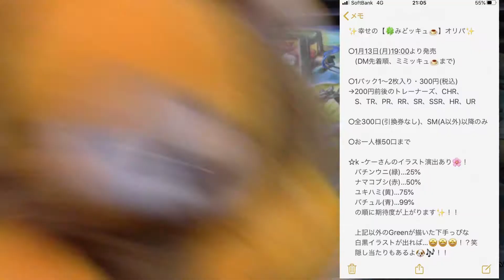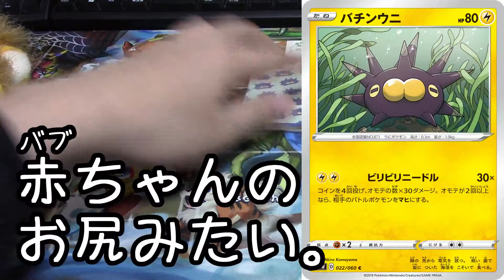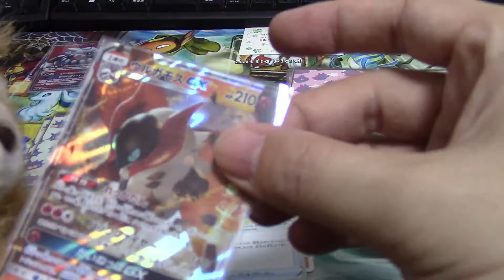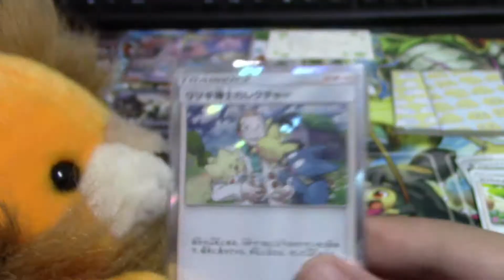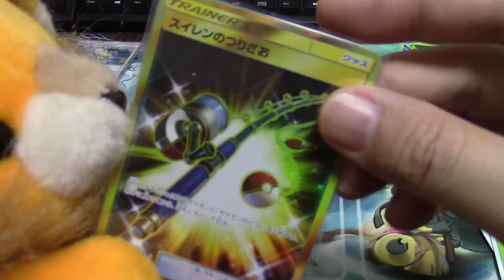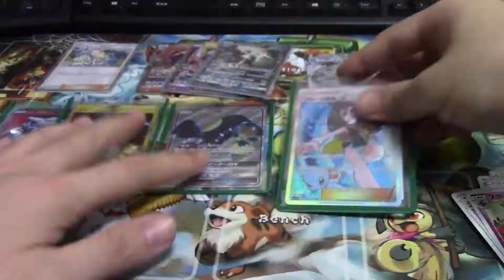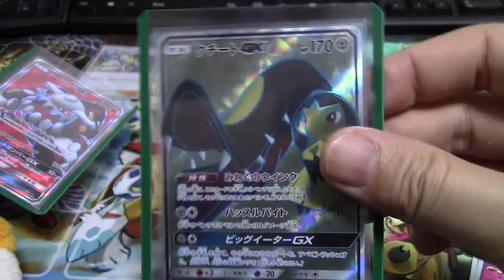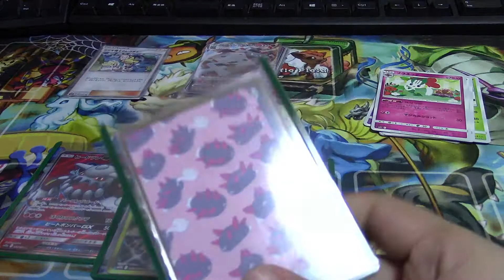【ポケモンカード】THANKS339 vol.2 おもち組演出でアド合戦！【ポケカ開封】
owo)　ミミッキュオリパさん引退までの3部作、その2です！
今回はGreenさんとのコラボ企画！イラストはk -ケーさん！
なんだこの可愛い演出は・・・・！楽しく剥いてます！！

owo)　第2弾は綺麗にアドを取りつつ、しっかりとアイツも
手に入れたりで素晴らしい内容でした！うわー、すごいね！

■購入元：ミミッキュオリパ様、Green様、k -ケー様